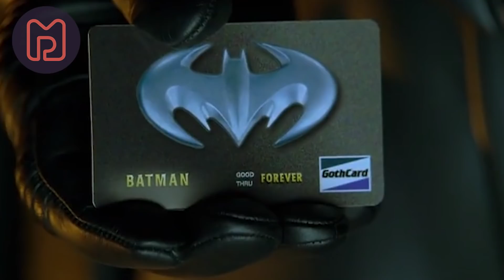Die Batman KATASTROPHE: Batman & Robin | Rewatch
Der Batman Rewatch Marathon geht mit dem schlechtesten Film der Reihe weiter: Batman & Robin mit George Clooney und Arnold Schwarzenegger.